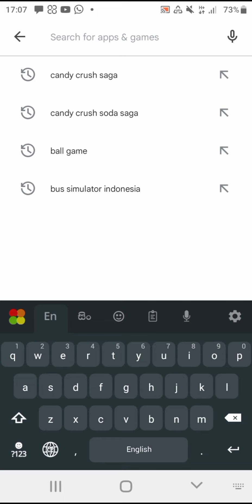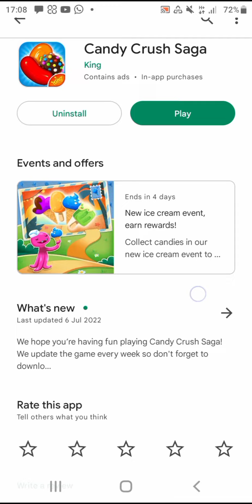ඕන් ගායිස් අලුත් ගේම් එකක් / ලින්ක් එක Discretion එකේ ඇති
*ඕන් ගායිස් අලුත් ගේම් එකක්.*

😎link එක

*ප්ලීස් බලන්න*

*Like කරන්න*

*share කරන්න 🙏❤️*

*📶️SL VENUKA GAMING YT📶️*
           *(sᴜʙsᴄʀɪʙᴇ)*